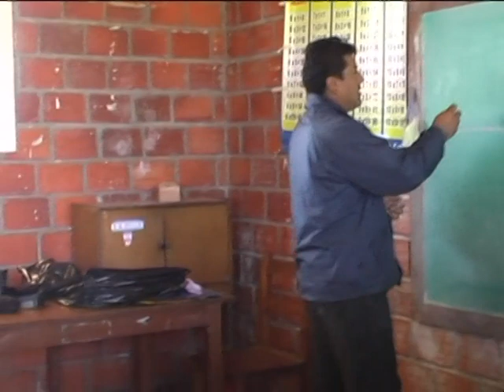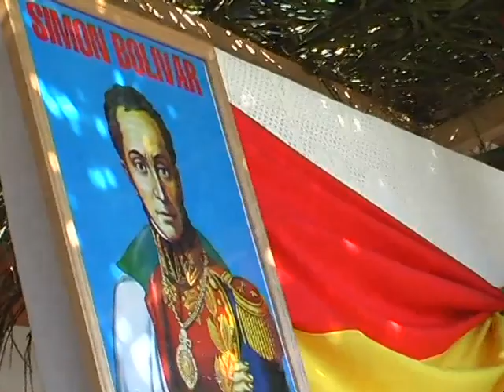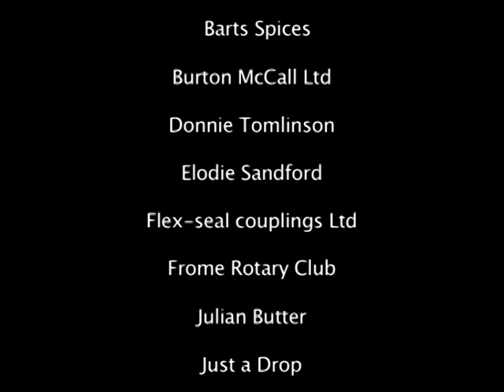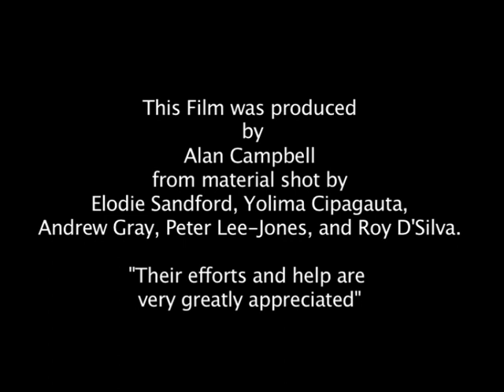Land of the Moxos. Bolivia Kota Mama 7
To carry out scientific studies and provide clean drinking water for a village in a remote part of Eastern Bolivia the Scientific Exploration Society sends in an expedition which also gives medical aid to the local people. They also see some interesting traditional medicine at work.